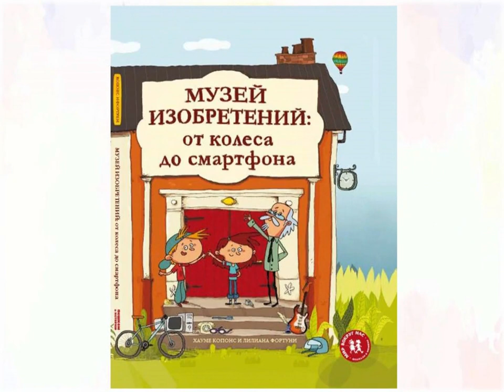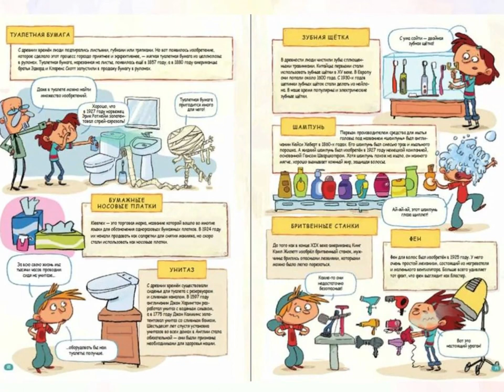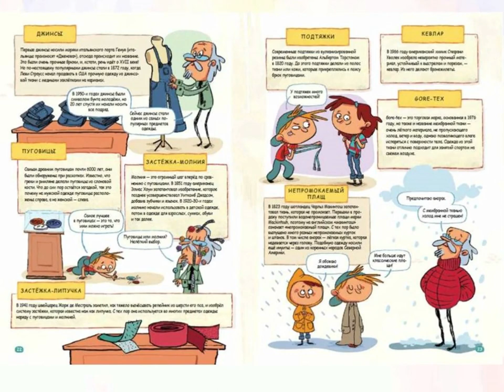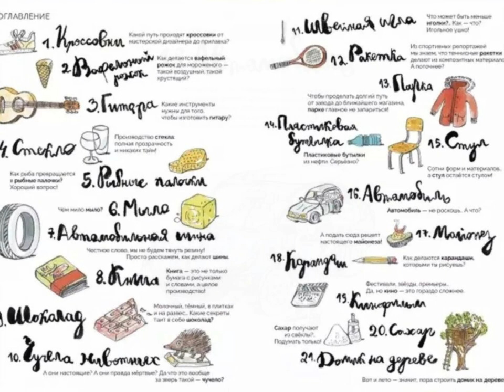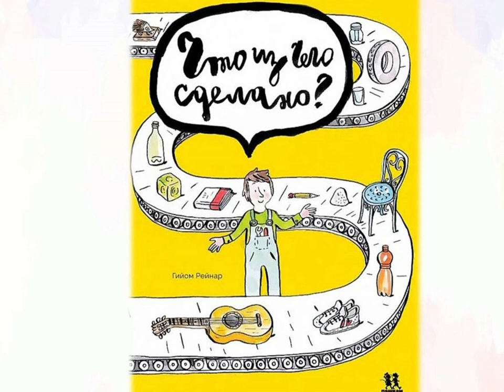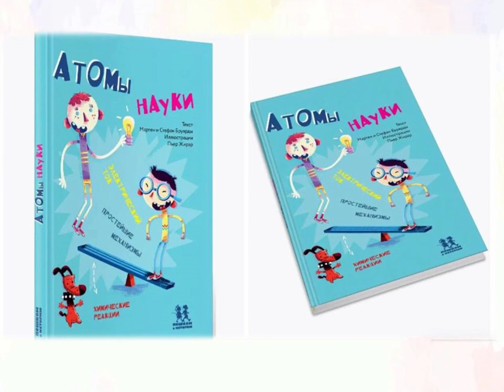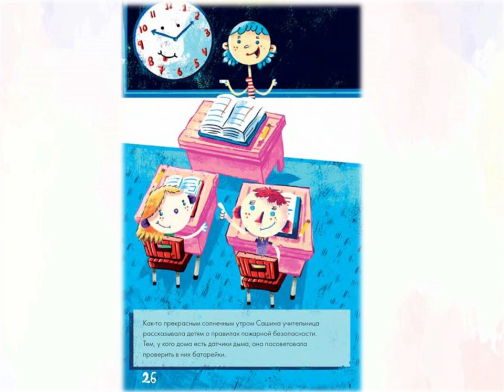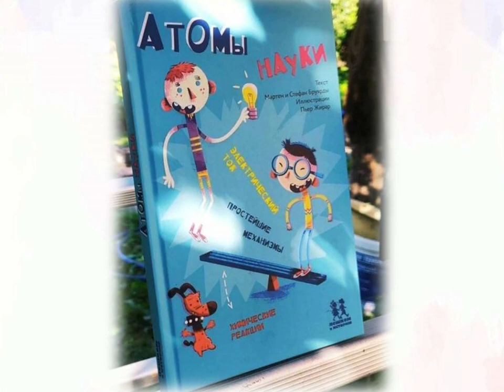Научно — это нескучно!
Какие тайны скрывает в себе шоколад? Откуда в батарейке электричество? Почему ржавеет велосипед? На эти и другие вопросы помогут ответить книги, представленные сотрудниками Библиотеки № 18 Северного округа в видеообзоре.